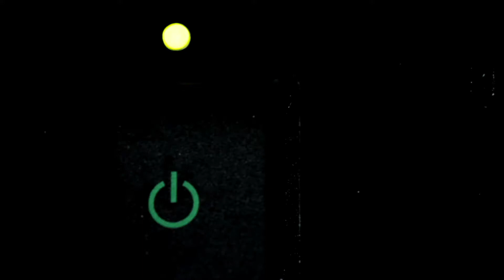Reset: Romans 14:1-23